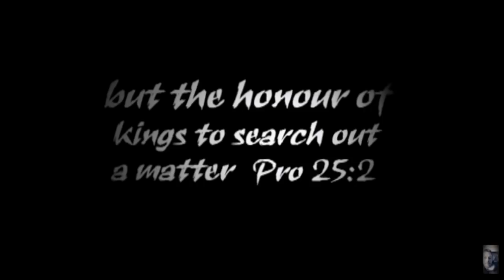Richards Big Thicket Bigfoot encounters in East Texas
Richard tells about his Sasquatch stories in East Texas Big thicket the piney woods. His Bigfoot encounters are interesting and thought you all would like to hear them. Richard also give us a great description of what these creatures look like.
Contribute here God Bless.